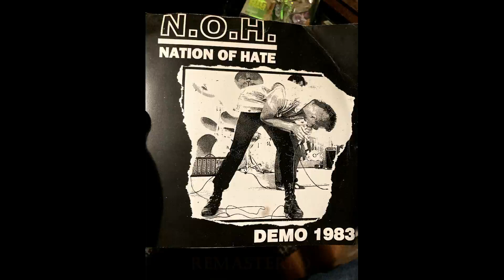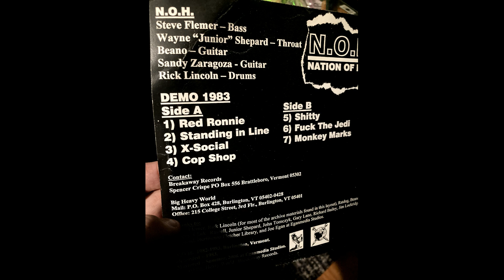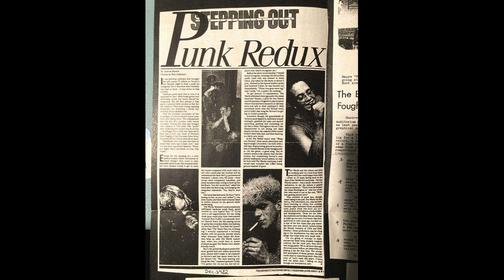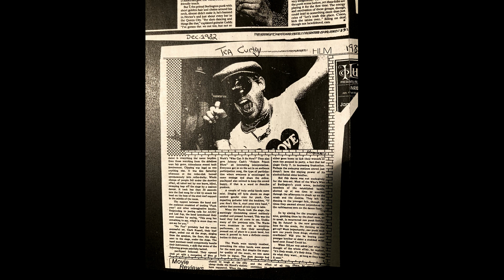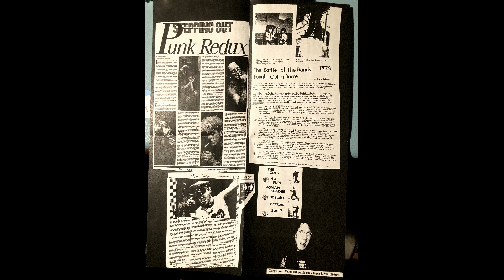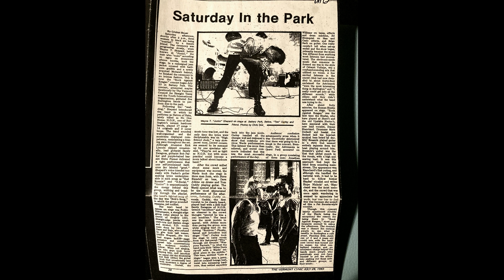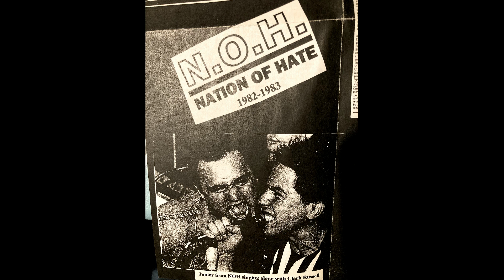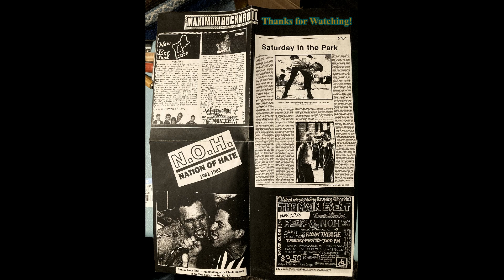Vermont Hardcore / Nation of Hate (1983) Remastered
I have been waiting a long time to do this EP, its 45 rpm i got from Rat dog, you all from vermont know who he is, i saw this band more than once, but specifically i remember the Battery Park Concert (its in the insert) it was a blast. Bob Parker & Junior the lead singer are no longer with us. RIP. so this is extra special, i hope all my punk rock friends from burlington like this one, i put in as much as i could as far as the insert that was included, im not sure if the rest of the members are alive or not, leave any info in the comments section if i missed something. I had fun doing this, i know not everyone is into this raw music, but it is part of my childhood and i cherish those times. become a patron and support the channel ! for watching !!